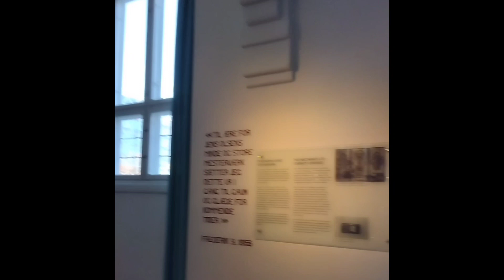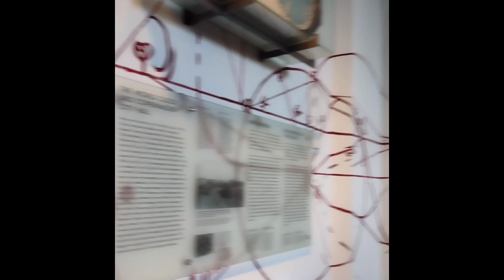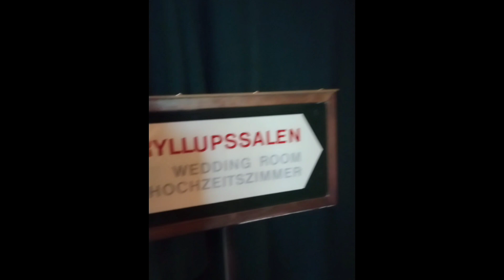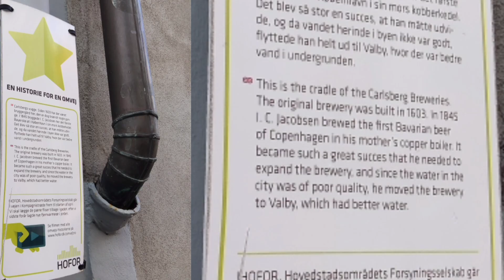Vlog: Joining Copenhagen Free Walking Tour - Grand Tour (3 hours walk)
Grand Tour of Copenhagen.